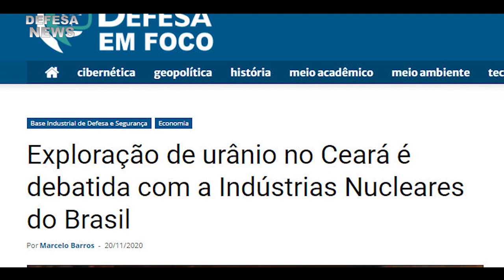Exploração de URÂNIO - Industria Nucleares do Brasil | Defesa News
A exploração de urânio no Ceará é debatida com a Indústrias Nucleares do Brasil
Jazida onde está a mina tem grande potencial de produção e está localizada, em Santa Quitéria – cidade localizada a 220 km da capital...

Muito obrigado.